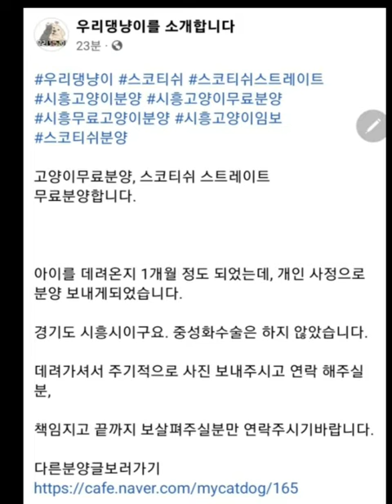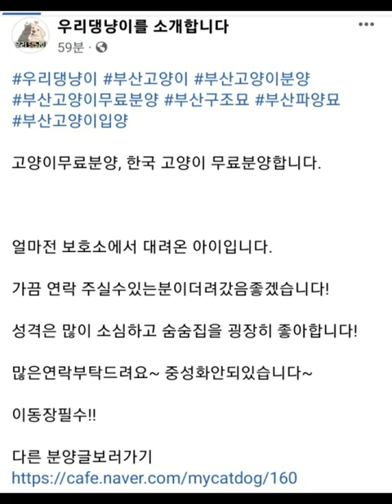우리댕냥이 4월5일 파양묘&유기묘/길고양이 분양정보 도와주세요 고양이무료분양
강아지/고양이 파양,유기,구조동물 분양 입양정보!!

우리 댕댕이 & 냐옹이 생활용품부터
프리미엄 간식까지 ! 최저가 판매처